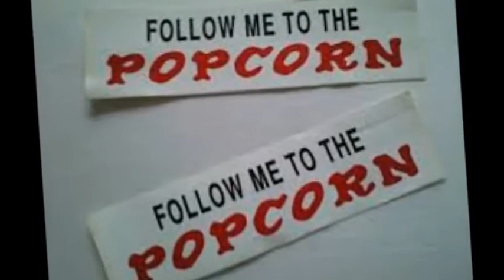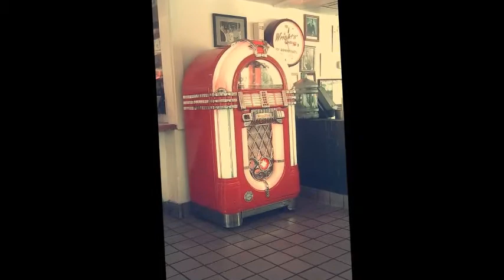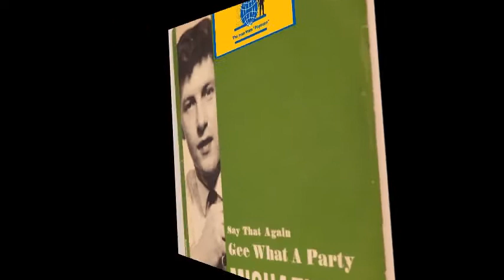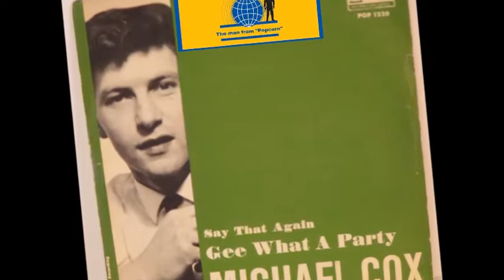MICHAEL COX / Say that again / EP HMV Sweden / Killer Popcorn Balade